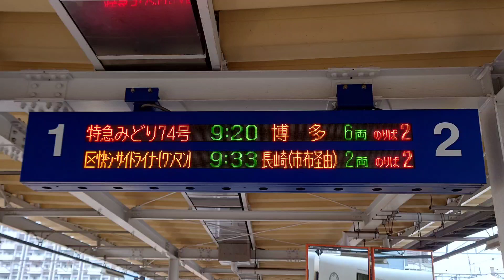臨時特急みどり74号の発車放送（早岐駅）